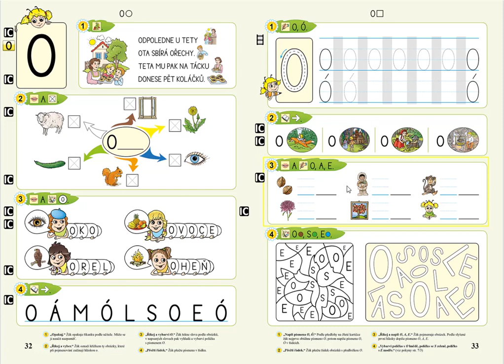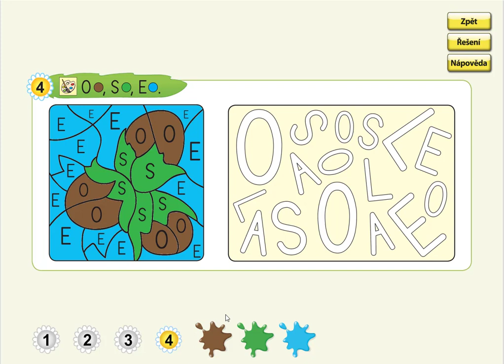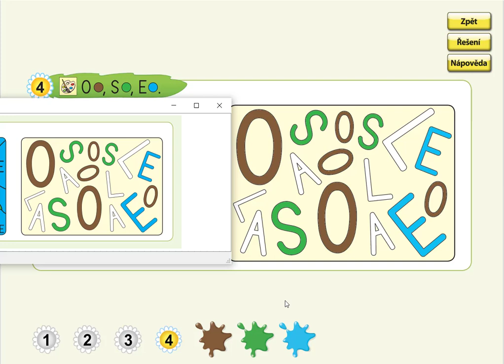Písmeno O (vybarvování), ŽIVÁ ABECEDA, str. 33, cv.4